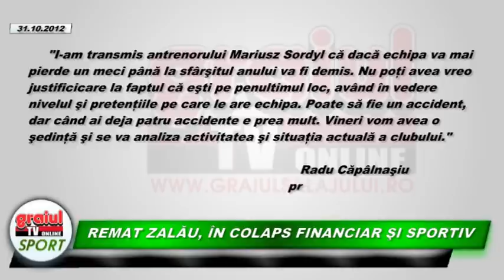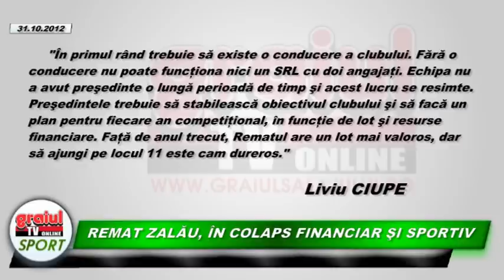REMAT ZALAU, IN COLAPS FINANCIAR SI SPORTIV